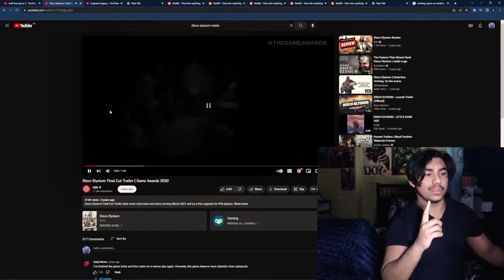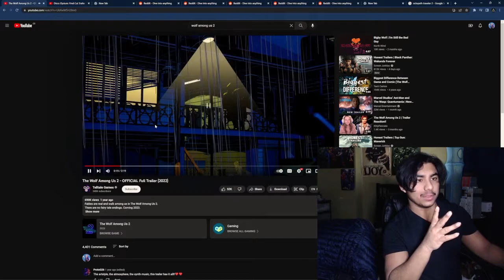Disco Elysium Reation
Already played